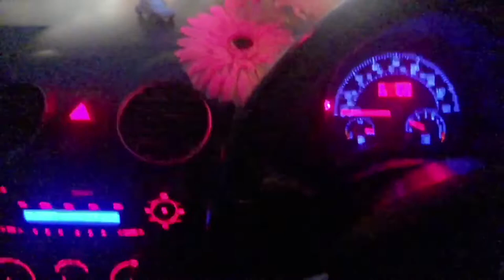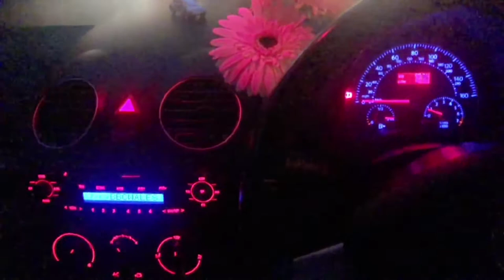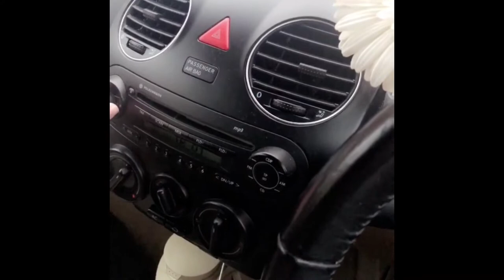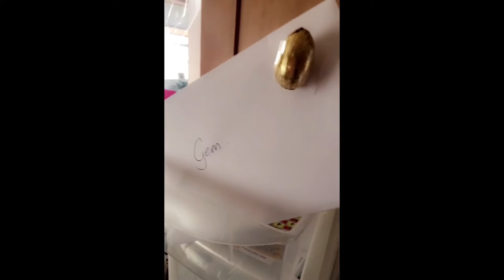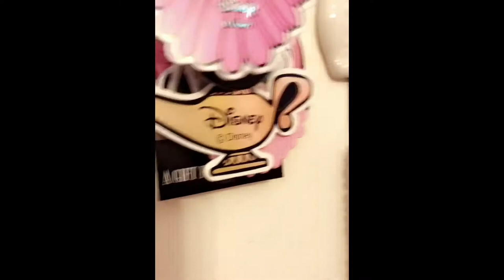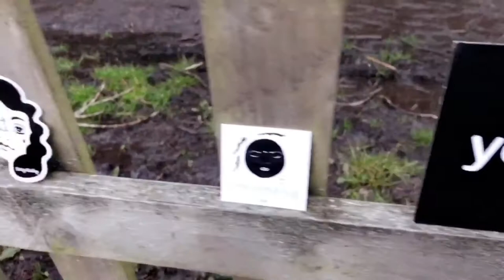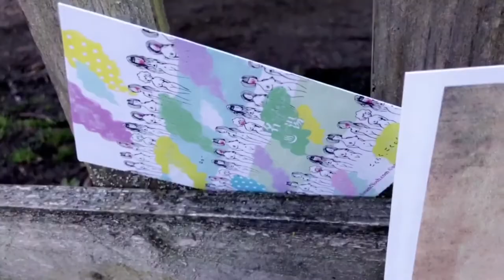The Weekly 4! - Music, Pearlfection, Home, Easter, Cardiff City FC, Lee Selby, Spiritual Well-being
The Weekly 4! Hurrah! Follow me through my week, March 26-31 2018. A week where I realised (again) that music makes m happy, rediscovering new sounds and gradually welcoming music back into my life after not listening with any purpose for quite some time - I seriously lost my direction. Monday, I had a nail in my tyre and discussed what happens to all the social media content when a relationship breaks down? This week I mostly listened to Killing For Company, Aerosmith and Molotov Jukebox. Check out Wednesday where you can meet the little crab that emerged from the red shell oyster I opened with Pearlfection, he sadly didn’t make it in his journey across the Pacific, giggle at how I frightened myself when he moved because I moved the shell I had him on. Move on to the BankHoliday weekend with me, oh how I love short working weeks, something I never appreciated much before now, but it was a welcome opportunity to spend time at home - I speedcleaned, I accessorised my new bathroom and spent time with the chihuahuas. Good Friday brought football, Cardiff City FC smashed a result at home against Burton Albion - a huge 3-1 win and a stunning performance to boot. IT really is looking good for us this season and to see the stadium filling up along the weeks and to hear the roar as we score is quite something. Barry Boxer Lee Selby was interviewed on the pitch at HalfTime talking about his upcoming title defence.

Be sure to check out the fanciest wine bottle ever that occupied my Saturday night and then to end this WeeklyVlog enjoy the footage from the LoveLuna event at PorthkerryPark on the eve of the BlueMoon FullMoon - a beautiful evening circle of women who gathered to learn, discuss and share practices of SpiritualWellBeing. The event is organised by Down At The River and Holly’s Holistic Healing. It featured RTTHypnotherapy by Kris Davies, a talk about the benefits of bringing crystals into our life and the art of Reiki. The evening allowed participants to burn unwanted energies, cleanse their bodies with sage, their chakras with meditation, share a group Tarot reading offering practical advice for letting things go, particularly under the full moon. It was magical, I loved it and lucky for you, it’s held every 6 weeks, so I’d love for you to join me at the next one. We were gifted GoodieBags containing crystals, stickers from Betty Ratbag - I LOVE STICKERS! - and a plethora of reading information, I’ll link as much as I can below. Share the love on SocialMedia for the links, this video, myself and each other.

Have a fabulous week

- Gemma

thisgirlisenough.co.uk